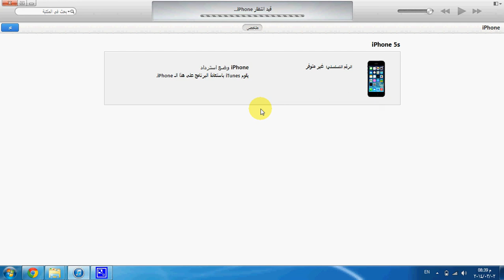مشكله في الاي فون 5S التحديث لا يكمل